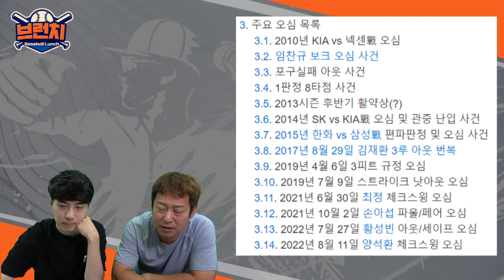[무편집] Q&A / 롯데 신용수, 깜짝 홈스틸 / 체크 스윙은 왜 비디오판독이 없을까? | 베이스볼런치 아쿠아픽 2022.08.12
*시청자 Q&A만 골라보기
00:05 소통 타임 part.1
18:55 Q&A 타임 part.1
34:44 Q&A 타임 part.2

*매주 월~금 오전 10시 네이버TV 라이브
⚾베이스볼런치 네이버 TV (구독)